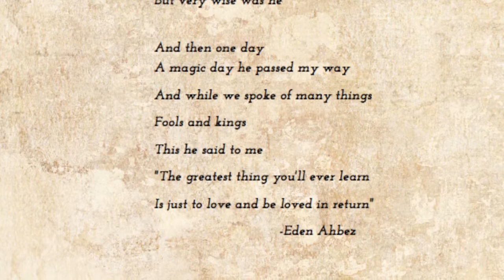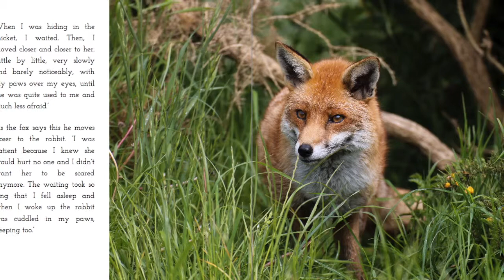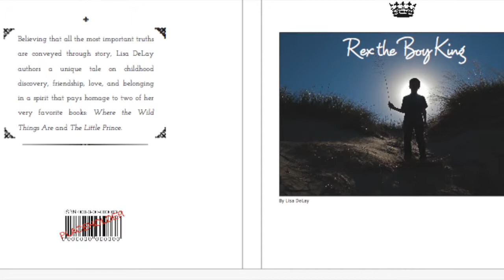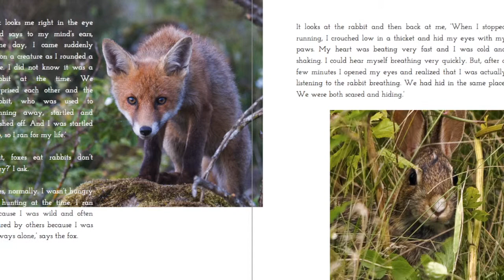A reading of "Rex the Boy King" (2 audio excerpts)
"Rex the Boy King" is a short story for children of any age in the spirit of "The Little Prince", Where the Wild Things Are" and the Narnia books. We are crowd-funding (with Kick Starter) this book to print as a short-run, high-quality book (54 pages). to learn more.